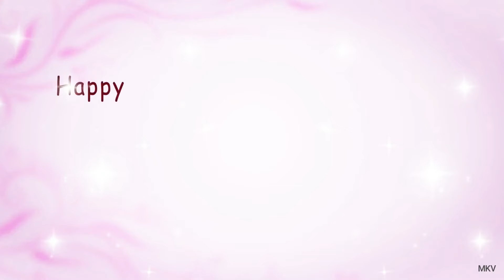Happy Mother's Day 2022| Best Mother's Day Status Video | Happy Mother's Day WhatsApp Status | MOM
Happy Mother's Day 2021 | Best Mother's Day Status Video | Happy Mother's Day WhatsApp Status | MOM